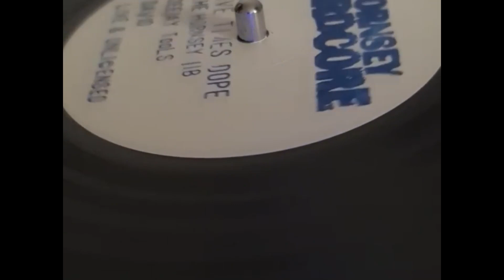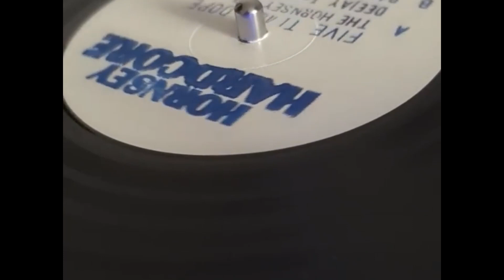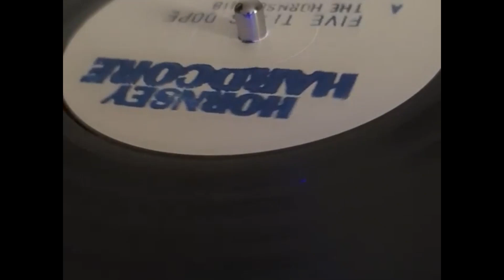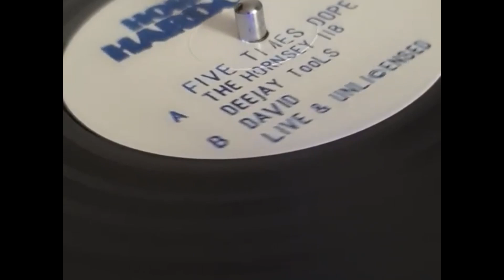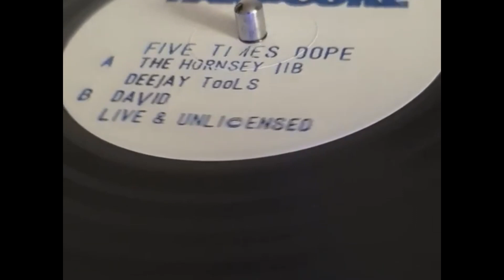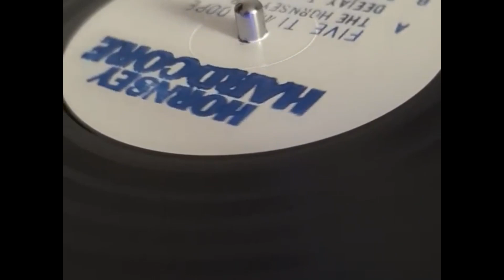HORNSEY HARDCORE DAVID